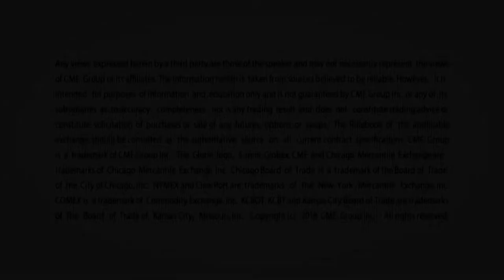July 8 Grains Commentary: Virginia McGathey